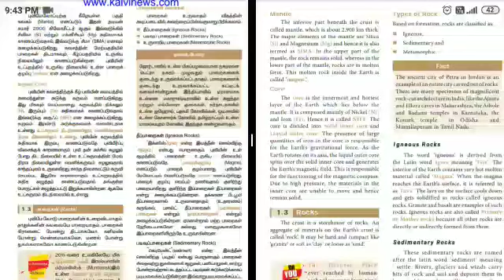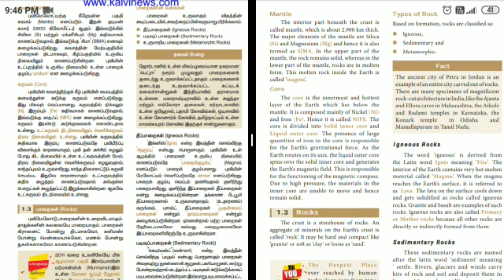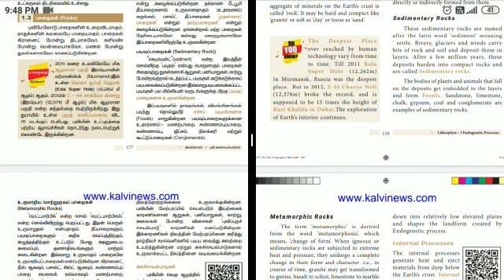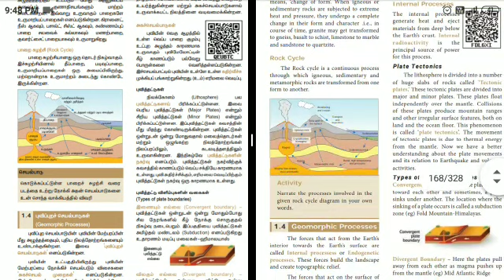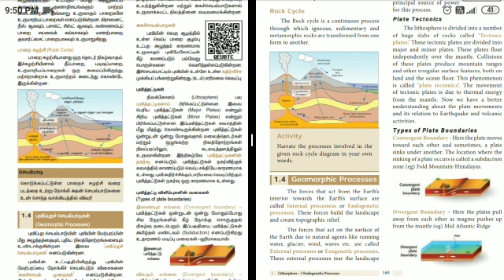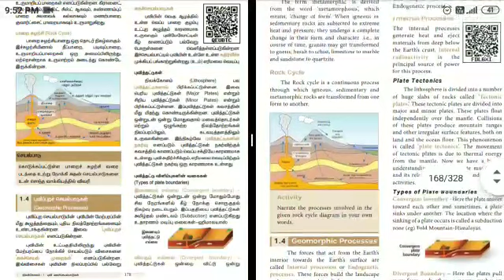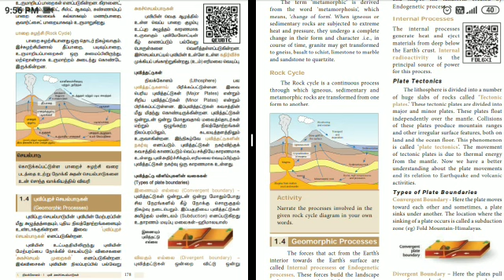9_GEO_2